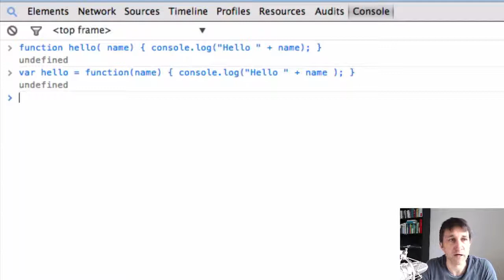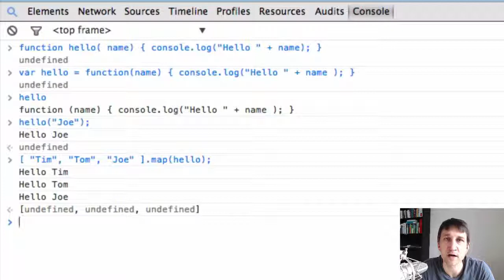JavaScript Quick Tutorial 9: Function Expressions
In der Folge 7 haben wir eine Funktion deklariert. In dieser Folge lernst Du, was "Function Expressions" sind, wie man diese Variablen zuweist und wie Funktionen als Parameter übergeben werden können.
Falls Du das im Tutorial gezeigte Beispiel nachmachen möchtest, achte darauf, dass Du eine aktuelle Umgebung mit ECMA Script 5 Unterstützung verwendest. Beispielsweise eine neue Version von Google Chrome oder node.js.

Über die JavaScript Quick Tutorials:
Die JavaScript Quick Tutrials sind eine Folge von kurzen Videos für Anfänger und Fortgeschrittene, die jeweils ein Thema behandeln. Die Folgen sind meist kürzer als 5 Minuten und logisch aufeinander aufgebaut. Alle Übungen kannst Du leicht selbst durchführen. Alles was Du dafür brauchst ist frei erhältlich oder Du hast die Software bereits auf Deinem Rechner installiert. Für viele Beispiele wird die JavaScript Konsole des Chrome Browsers verwendet. Wie Du die JavaScript Konsole verwenden kannst wird in der ersten Folge beschrieben.

Falls Du die erste Folge noch nicht gesehen hast, findest Du diese hier:

Du solltest bereits über Grundkenntnisse in irgendeiner Programmiersprache z.B. Java, Visual Basic oder PHP verfügen um die Tuturials durcharbeiten zu können.

Ich wüsche Dir viel Spass beim Lernen von JavaScript. Deine Fragen und Anregungen kannst Du gerne in den Kommentaren hinterlassen.